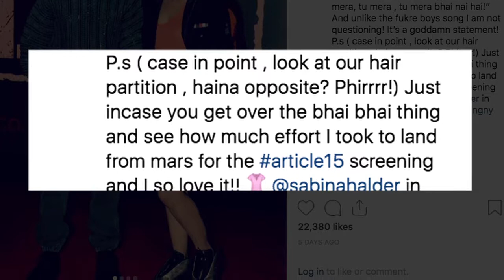NOT 'BHAI': Tahira on trolls calling Ayushmann her brother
Writer-director Tahira Kashyap Khurrana has been sporting short hair ever since she was detected with pre-invasive breast cancer last year. But some netizens have been harsh on her look and called her husband and actor Ayushmann Khurrana her brother. Her reply? "Get over the 'bhai bhai' thing."  Her husband is currently enjoying good reviews from critics for his performance in "Article 15".